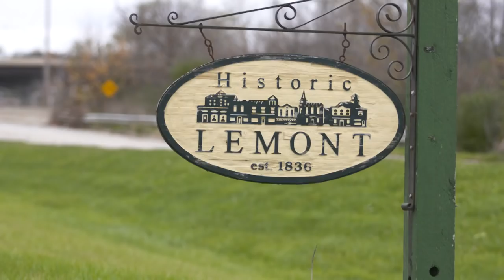Flynn Nagel Helps Northwestern to Big Ten West Title | Big Ten Football | The Journey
Northwestern WR Flynn Nagel is having a big senior season as the Wildcats set their sights on a Big Ten title game.